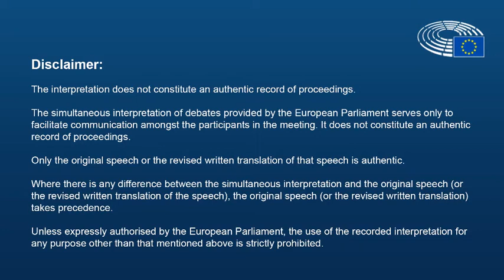Simona Bonafé 7 giugno 2022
Intevento durante la Plenaria di Strasburgo di Simona Bonafé, europarlamentare del Partito democratico, sul pacchetto Fit For 55.